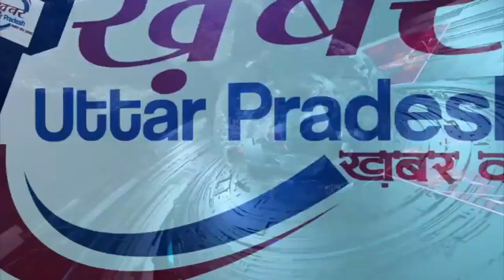अलीगढ़ के मुस्लिम मोदी के लिए क्या सोचते है ! नशीर क्या बोल गए मोदी सरकार के लिए ज़रूर देखे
LATEST SPEECH, LATEST SPEECH,